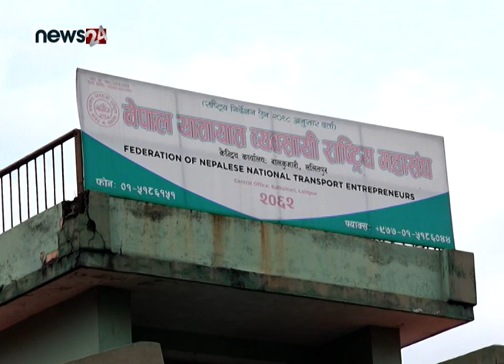सार्वजनिक यातायात नचलाउने व्यवसायीको निर्णय - NEWS24 TV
सरकारले छोटो दूरीका सार्वजनिक सवारी साधन चलाउन दिने निर्णय गरेको छ । तर, यातायात व्यवसायीहरु भने अहिलेकै अवस्थामा यातायात सञ्चालन गर्न नसकिने अवस्थामा रहेको बताउँछन् । उनीहरुले सार्वजनिक सवारीसाधन नचलाउने निर्णय गरेका छन् ।
शुक्रवार देखि सार्वजनिक सवारी साधन चल्ने भएपछि उपत्यकाबासीले केहि राहतमहसुस गरेका थिए । हामीले बिहान देखी उपत्यकाको सडकमा सार्वजनिक यातायात खोज्न हिड्दा सार्वजनिक यातायात भेटिएन । यातायात व्यवसायीहरुले सार्वजनिक यातायात नचलाउने निर्णय गरेका छन ।